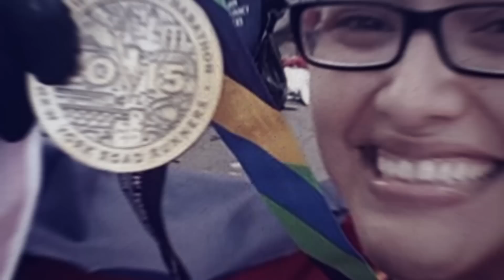TRANSFORMATION: Marathon Runner's REMARKABLE 100+ Pound Weight Loss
After two years of working long nights and not exercising, Inez Loredo found herself 100 pounds overweight. Inspired by her young son, she decided to make a lifestyle change. Inez set a goal to lose 31 pounds by her 31st birthday, but hit that goal early and kept going. Watch and learn how Inez went from walking on her lunch break to running marathons.

Follow John Glaude!